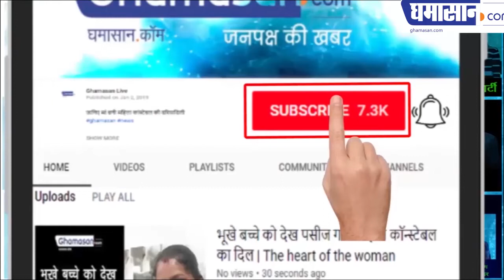Loksabha Election 2019 : People Reactions on this speech of Jyotiraditya Scindia